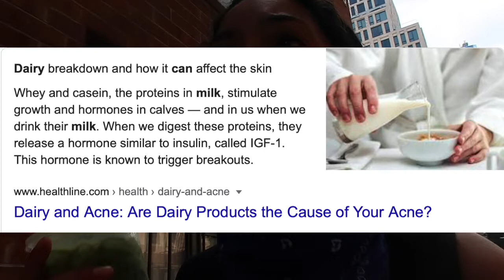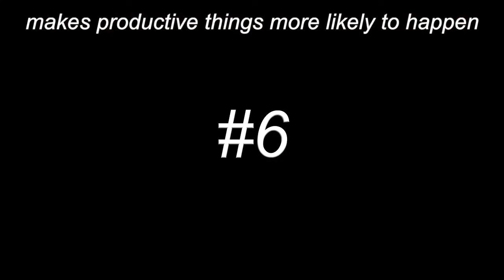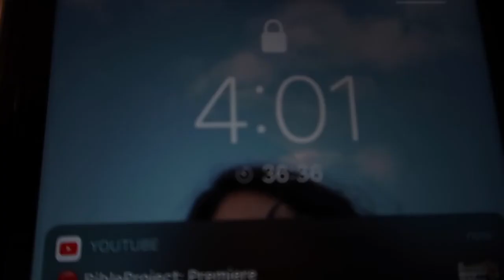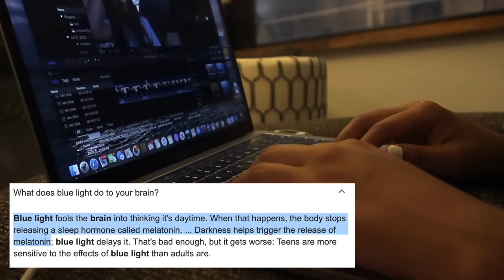HEALTHY HABITS YOU NEED IN YOUR LIFE *life-changing*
so happy you're here:)) here are healthy habits you need in your life. they are life changing. combing them all have defiantly changed my life and I hope they can impact your life positively:)

SOCIALS:
vsco- naimamilad
tic tok- naima.milad
poshmark: naima_milad

sub count: 910... what

FAQ:
if you've made it this far you've made my day.